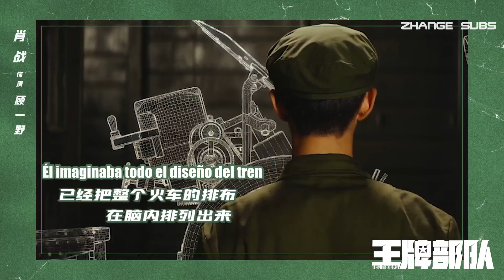[SUB ESPAÑOL] Xiao Zhan Studio El tranquilo Gu Yiye en realidad es un microscopio humano[2021.12.26]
📢Actualización de Xiao Zhan studio en weibo, un analisis de Gu Yiye en el drama Ace Troops